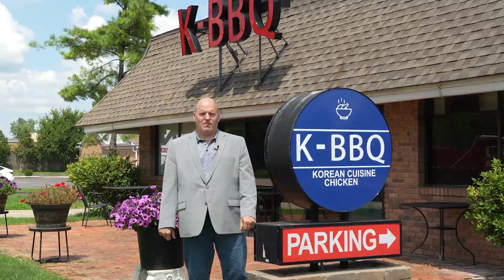I'm not the greatest at this... (BLOOPERS)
In this video, I share some of my funny moments along the way of making videos so far. It's not always the easiest, and we've shared some of the best moments since we've started!